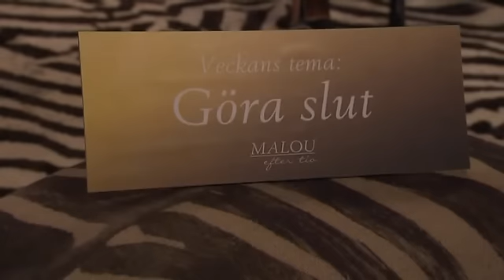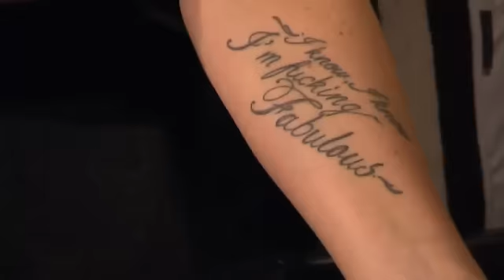Hon blev dumpad vid altaret, blev Mrs Murphy - Malou Efter tio (TV4)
Malou Efter tio i TV4 från 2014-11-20: Malin Ehlin dumpades av sin fästman strax före bröllopet. Ur ilskan och sorgen föddes Mrs Murphy - en lätt dekadent och livsbejakande superkvinna. Se hela intervjun från Malou Efter tio här.